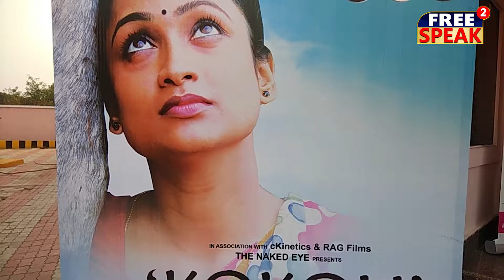KOKOLI MOVIE PREMIER